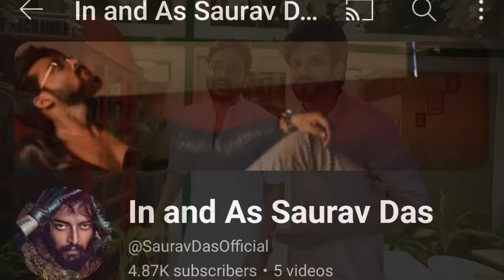Trying WORST food combinations with CELEBRITIES ft. Rupam Islam 😮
Kishob kheyechhi bhai 🤣

Check out Mamaearth's Vitamin C Oil Free Moisturizer